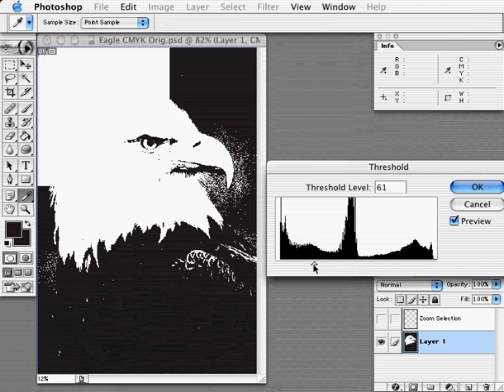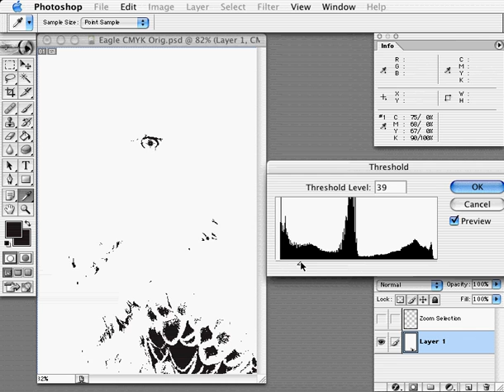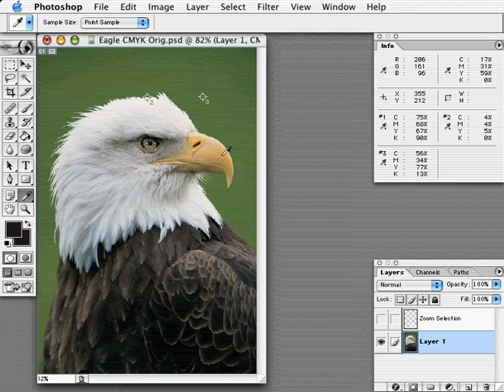Finding the highlight and shadow points in an image using Photoshop.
This movie explains how to find the highlight and shadow points in an image usint the "Thresholds" dialog in Adobe Photoshop.

This tutorial is narrated by Catherine Haynes, a member of All Printing Resources' Technical Solutions Group.